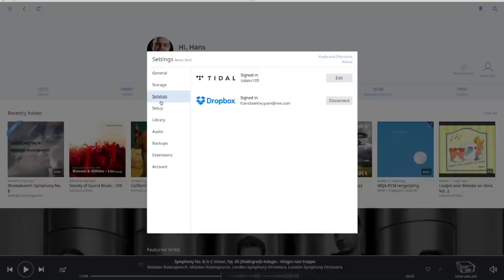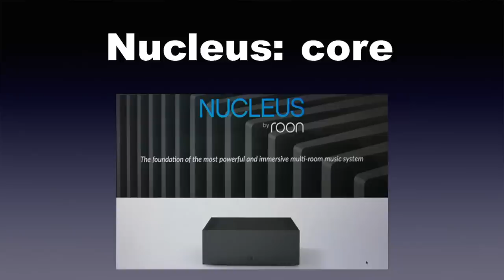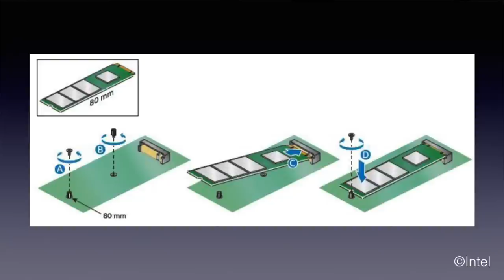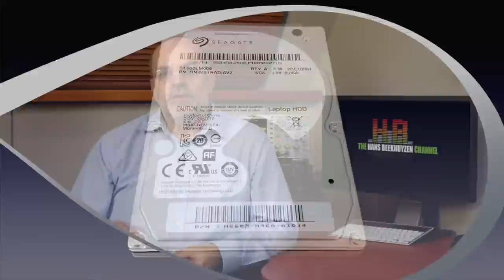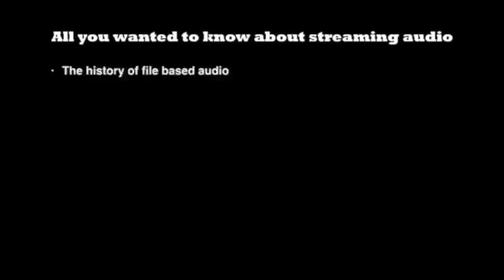Roon ROCK - Roon Core for the Intel NUC - part 1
Roon issued a special version of their Roon Core, especially developed for the Intel NUC series of small computers. The introduction, the installation and the use is going to be described in a three part series. In part 1 the introduction en the start of the installation.